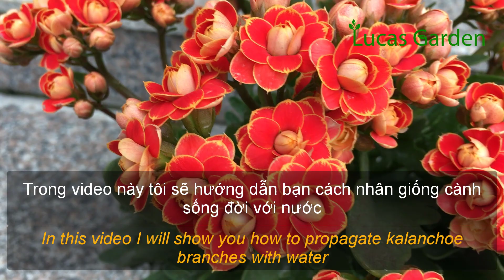Mẹo nhân giống hoa sống đời cam viền bằng nước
Mẹo nhân giống hoa sống đời cam viền bằng nước. nhân giống hoa sống đời cam viền. Cách trồng hoa sống đời từ cành.